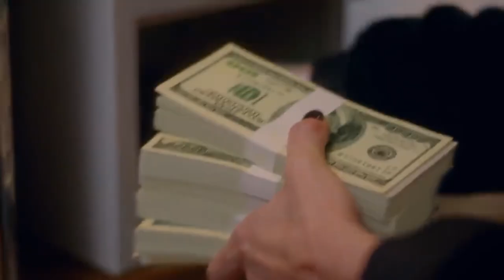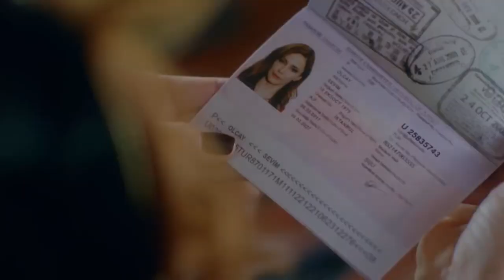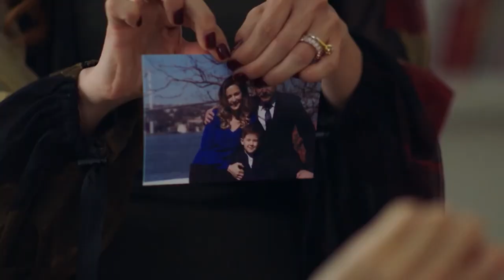Mine Tugay (Şeniz Karaçay - Zalim İstanbul) (music: LOBODA - Fly)